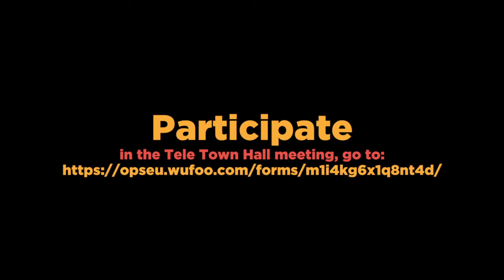Join the College Support Part-time Tele-Town Hall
On Thursday, November 22, at 7pm, don’t miss this chance to hear directly from your union and your bargaining team. We will share the latest update and how best you can support negotiations. Ask questions, get answers and prepare for action. I know, and YOU know: ALL college workers deserve respect. We are stronger together. Participate in the tele-town hall by completing the following form and we will link you in to the meeting